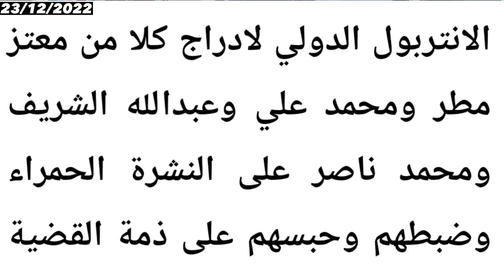خطير! الإمارات تستعد لتسليم الضابط المصري شريف عثمان ومصر تخاطب الإنتربول لتسليم آخرين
أخبار مصر اليوم أخبار الاقتصاد المصري اخبار سياسية أخبار تاريخية أخبار إقليمية ودولية أخبار الدولار والبنك المركزي المصري الدولار أسعار الدولار في السوق السوداء بمصر الريال السعودي شريف عثمان معتز مطر حمزة زوبع عبد الله الشريف محمد ناصر
UAE to deport sheeif Osman whether to Egypt or the USA

ماذا يعني مخاطبة الإنتربول بوضع معتز مطر والشريف وناصر علي النشرة الحمراء